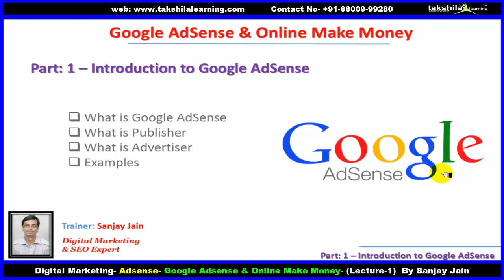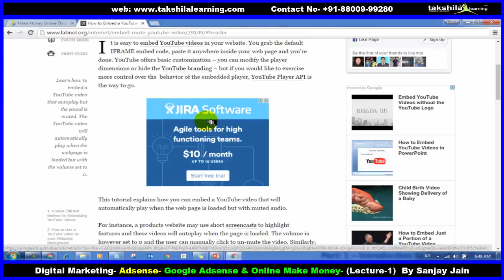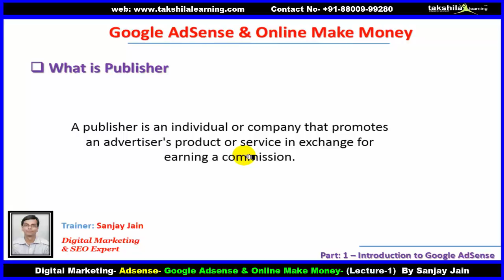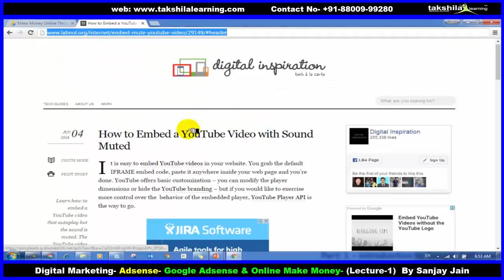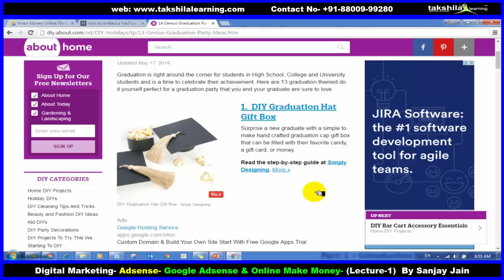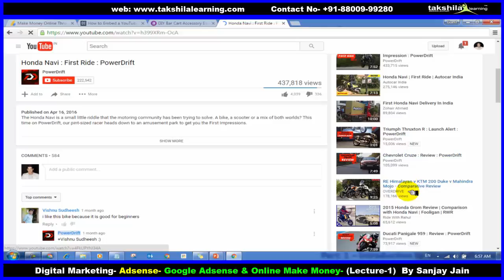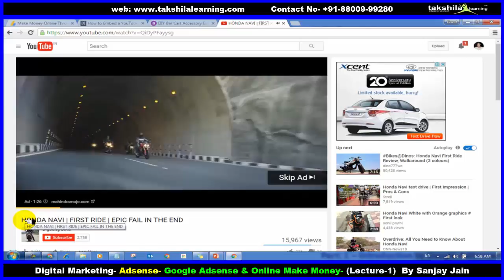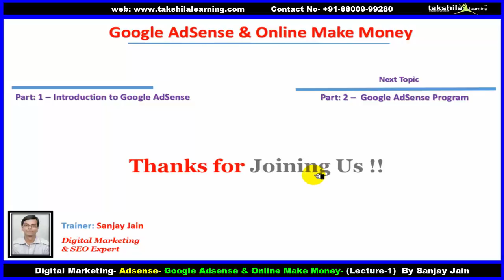What is Google Adsense? How to Make Money with Adsense?Online paise kaise kamate hain?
Best Digital Marketing Course in Hindi by Expert Faculty. for more details call us @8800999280/84.To know more about Digital Marketing read below articles:-

In this video, you will able to learn How to Make money from Google Adsense and following points:-
1. What is Google AdSense?
2. What is Publisher?
3. What is Advertiser?
4. Some Examples

Takshila Learning provides online and offline classes for Digital Marketing Course in Hindi by Sanjay Jain.
Our Course cover:- SEO (On page/Off page, SMO, PPC, Google Adsense, Email Marketing,  E-commerce, and Wordpress.)

Purchase full course of Digital Marketing in Hindi

seo online course in hindi
internet marketing course in hindi
how to open an adsense account
google adsense
adsense
adsense account
adsense hindi tutorial
adsense tutorial in hindi
adsense tutorial
adsense hindi
how does adsense work
how to make money with google adsense
how to monetize a youtube video